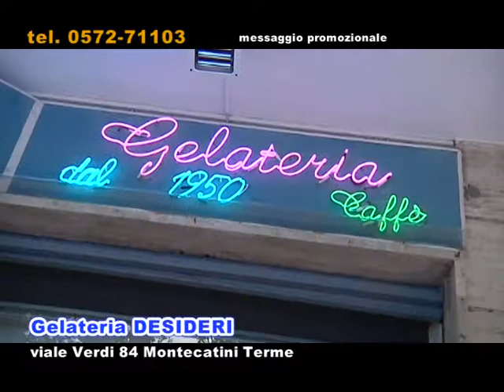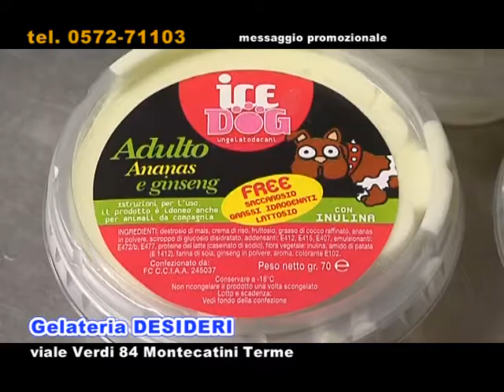gelateria desideri spot 2013